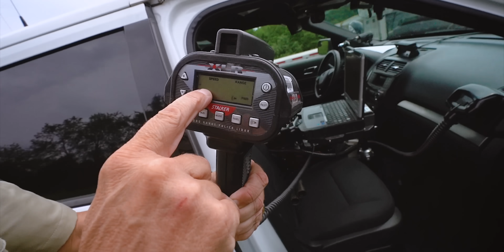COPS VS SUPERCAR OWNERS MEGA COMPILATION!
MOST POWERFUL MCLAREN 720S ON THE PLANET SCARES MY DAUGHTER! *WEISTEC 1000HP PKG*